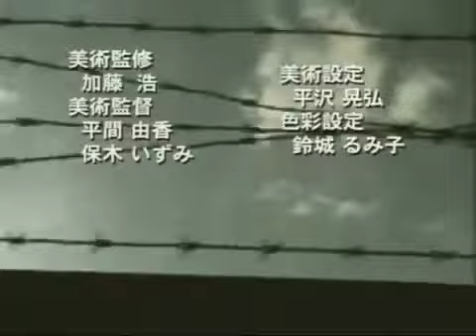Boogiepop Phantom Opening (Ela partiu)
Suga Shikao x Tim Maia